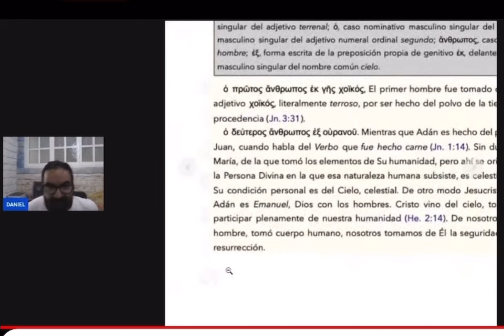PÉREZ MILLOS REFUTA A DANIEL HERNÁNDEZ QUIEN CREÍA QUE LE DABA LA RAZÓN, AFIRMADO ARNOL PORTILLO